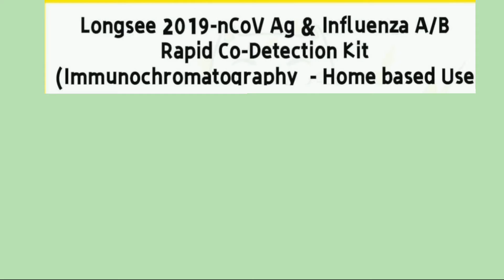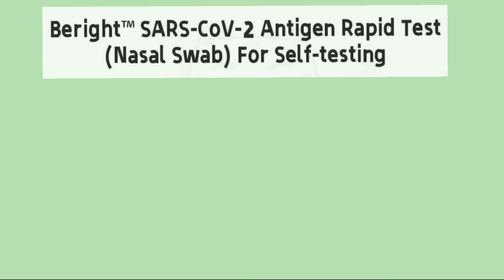22 jenis Kit Ujian Kendiri(Self Test Kit)Covid 19 yg dpt kelulusan bersyarat drpd KKM-Malaysia 2021